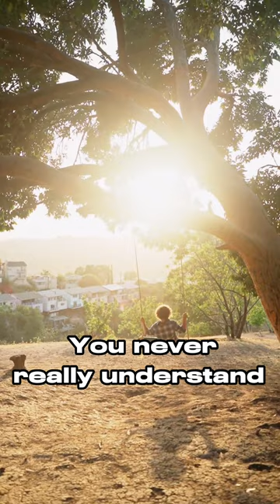'To kill a Mockingbird' by Harper Lee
Friends, colleagues, fellows, and folks, this YouTube short is special to me. With nearly 10 years of experience working with students in schools, I can honestly say that a teacher who hasn't read 'To Kill a Mockingbird' isn't a teacher to the fullest. Not knowing Atticus and not passing on his teachings to a new generation, as Louis Armstrong once sang, 'I watch them grow, They'll learn much more than I'll ever know,' is not quite right. I haven't reread such books for many years, so my brain could forget the main details. Now, rereading the book, I'll feel everything as if it's the first time.

In 'To Kill a Mockingbird,' you are introduced to the fictional town of Maycomb, Alabama, through the eyes of young Scout Finch, a girl. The novel explores the themes of injustice, moral growth, and empathy as it follows Scout, her brother Jem, and their father, Atticus Finch. Atticus defends a 'Mockingbird' (spoiler avoided 😊), which stirs controversy in society and directly impacts the protagonist's family. The story offers a powerful narrative of social issues and the innocence of childhood, the power of parental wisdom, and the beauty of simplicity. This is indeed a timeless tale, enjoy.